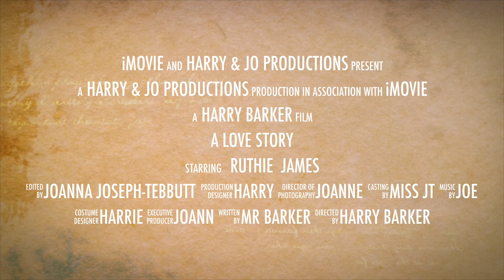I'm not in love...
Please read below:

THIS IS'NT ACTUALLY OUR MUSIC VIDEO
THIS IS A PRANK ME AND HARRY DECIDED TO DO